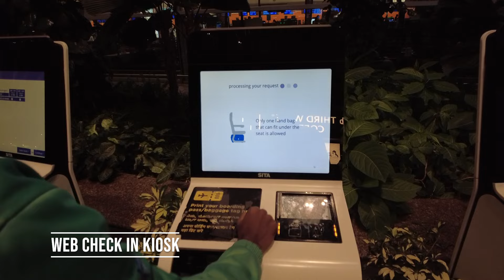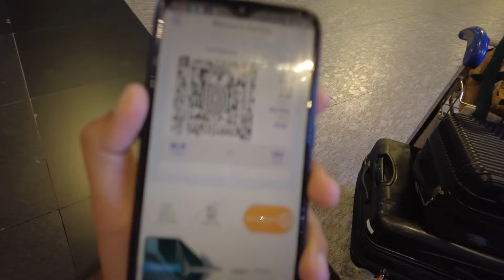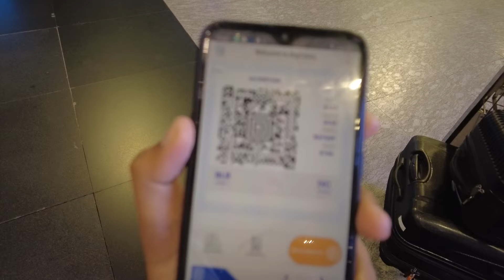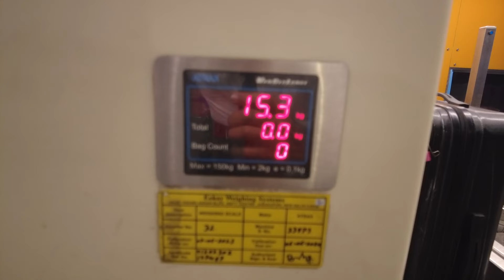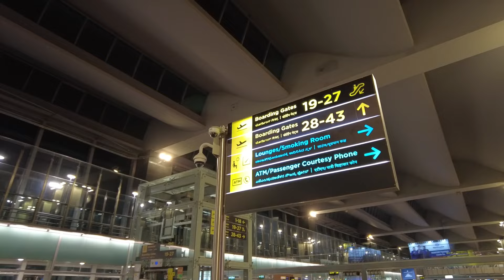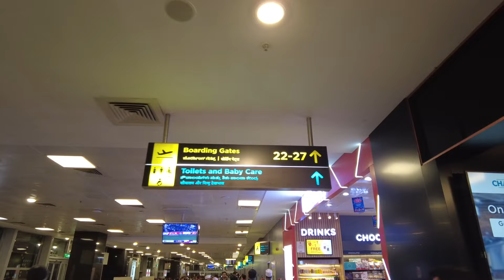Step By Step Guide First Time Flight Journey Tips | Airport Check in Procedure in Kannadal Digiyatra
Domestic Flight Travel First Time Kannada

Travel Check List Products

Book your cheap & best flight Ticket

ನನ್ನ ಹೆಸರು ಸಾಯಿ ಕೀರ್ತನ್, ನನ್ನ ಯುಟ್ಯೂಬ್ ಚಾನೆಲ್ಗೆ ಸ್ವಾಗತ. ನಿಮಗೆ ನಮ್ಮ ವೀಡಿಯೋಸ್ ಇಷ್ಟ ಆಗತ್ತೆ ಎಂದು ತಿಳ್ಕೋತೀನಿ. ಕಾಮೆಂಟ್, ಸಬ್ಸ್ಕ್ರೈಬ್, ಶೇರ್ ಮಾಡಕ್ಕೆ ಮರೀಬೇಡಿ.